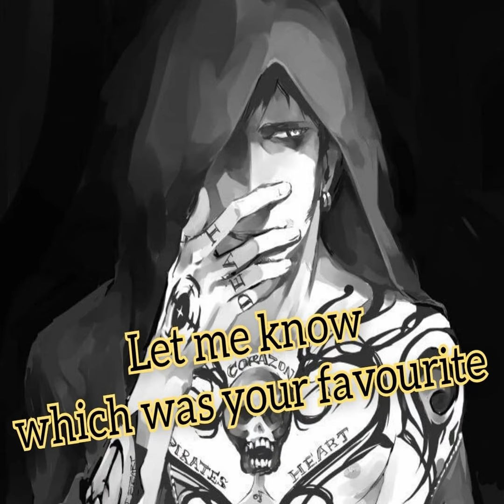Top Tatuagens na parte de tras do Pescoço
Aqui você encontra as melhores listas de Top Tatuagens na parte de tras do Pescoço.